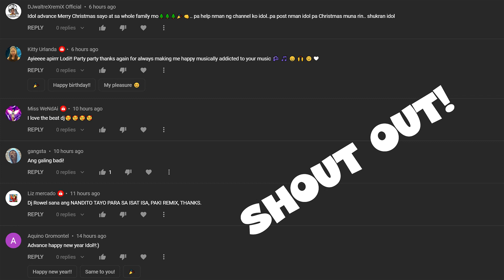ANDITO TAYO PARA SA ISA'T ISA (Remix) | ABS-CBN Christmas Station ID 2021 | Dj Rowel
Maligayang Pasko Sa Inyong Lahat!
Video was filmed using Canon m50
♫ Music background was created using FL Studio

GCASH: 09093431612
Thanks!

Software used:
-FL Studio 20
-Cinema 4d
-After effects
-Premiere Pro

My Gear:
- 15" Asus Laptop
- Canon m50
- DDJ-SB3 Controller
- Rokit 6 Studio Monitor
- Audio Technica MX40 Headphone